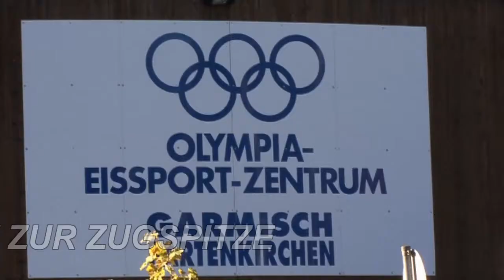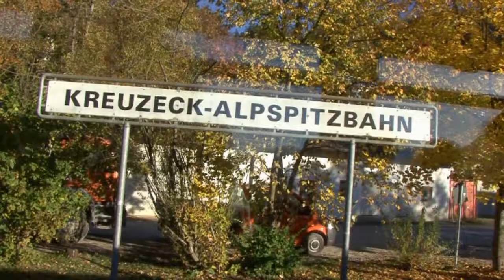FAHRT ZUR ZUGSPITZE VON GARMISCH PATENKIRCHEN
StädteREISEN